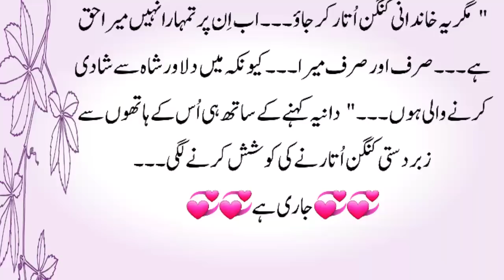🤔Revenge's Reasons+Dilawar's Guilt😔 Romantic Urdu Novels | Urdu Novel | Forced Marriage Based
Hello friends, thanks for visiting on my channel🤗.If you are also interested in urdu novels reading, then you have come to the right Urdu platform.The novel that I have started today is a very romantic novel. it is not only about urdu reading romance, rather it also includes forced marriage based. Romantic novels are read with great interest.

Viewers, it has one of the awesome and heart touching forced marriage based novel which story is very inspirational as well as loaded with romance.

Novel is a fictitious prose narrative of book length, typically representing character and action with some degree of realism and this Urdu novel is very close to reality as well as a good choice for Urdu and Hindi speakers.